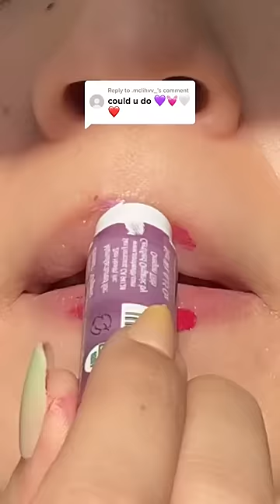DIY Lip Tint Request